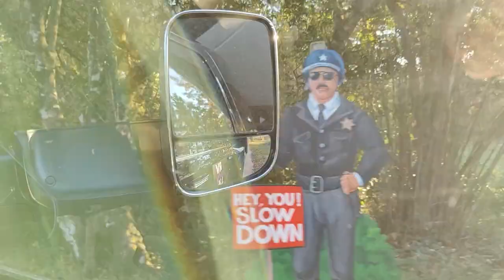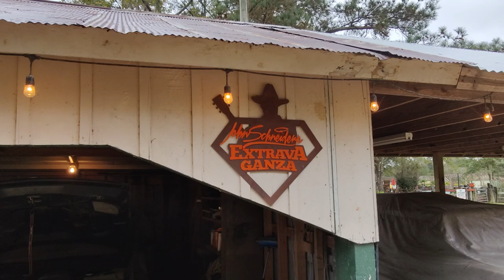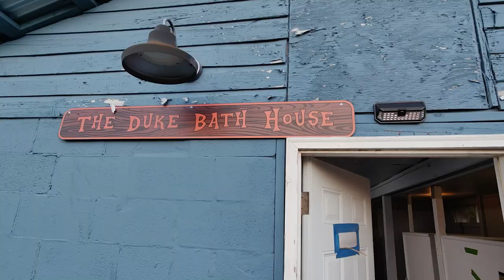John Schneider Studios // Broken Windows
While I was working on our video for the Harvest Host John Schneider Studios I discovered that we had the incident recorded on a different camera of us breaking the back window on our Ram 3500 Mega Cab with the front of our Open Range 374BHS.

So we will start the video with that footage before driving to Louisianna to John Schneider's studios to stay at our first Harvest Host stay.

family.

Get route planning tools that can be customized to your specific RV size at RV Trip Wizard:

links.

RV Life
RV Family life
RV living
Full time living in an rv